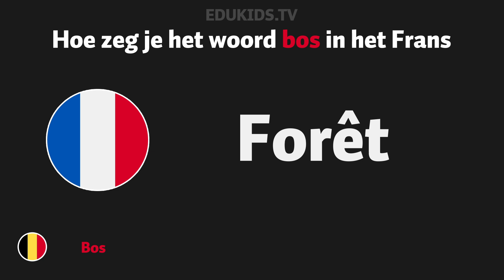Hoe zeg je 'bos' (forêt) in het Frans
In deze video laten we je zien hoe je bos (forêt) zegt in het frans.

Wil jij ook beter frans leren spreken en begrijpen ?

Vandaag hebben we geleerd hoe je bos in het Frans zegt.
Bos in het Frans is Forêt.